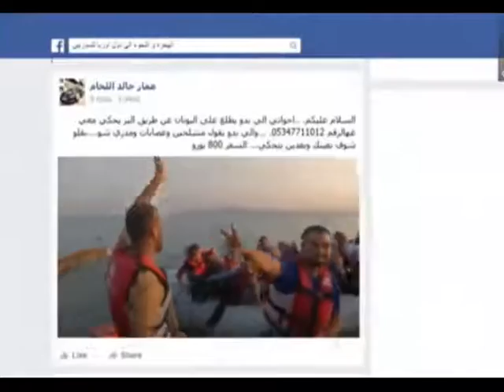La crisis de refugiados en Europa continúa en ascenso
Europa vive la peor crisis de refugiados desde la II Guerra Mundial